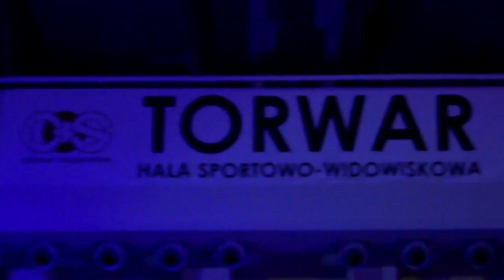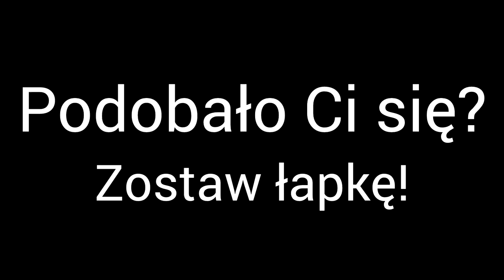Radek Kotarski - Polimaty.TV - Wywiad na Orange Video Fest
Relacja Wideorelacja Orange Video Fest by LifeTube OVF Video Polimaty TV Radek Kotarski

Redakcja Portalu
VideoTesty.pl